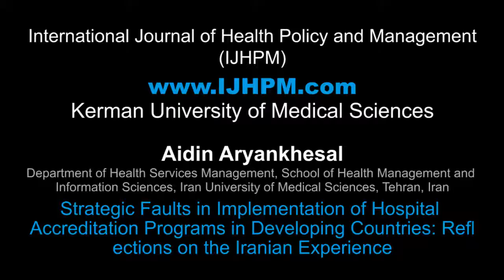Strategic Faults in Implementation of Hospital Accreditation Programs in Developing Countries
Contributing artists: Akram Khayatzadeh-Mahani, Sahar Najafizadeh
Speaker: Aidin Aryankhesal
Camera and Edit: Hamed Khadivi
Mixed by: Hossein PourTavakoli
Title of paper: Strategic Faults in Implementation of Hospital Accreditation Programs in Developing Countries: Reflections on the Iranian Experience
Author: Aidin Aryankhesal
Department of Health Services Management, School of Health Management and Information Sciences, Iran University of Medical Sciences, Tehran, Iran; Health Management and Economics Research Center, Iran University of Medical Sciences, Tehran, Iran
DOI: 10.15171/ijhpm.2016.70
Type: MP4
Length: 00:05:42